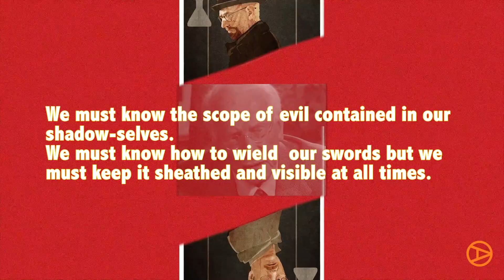The REAL MEANING behind Shiva, Vishnu & Brahma? | A Culture minus Sanskar Video Essay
The psycho-narrative behind religious and theological symbology was a field pioneered by Carl Jung. He was heavily influenced by Vedantic Philosophy espoused in the Upanishads. When we delved into Jung’s writings, we started connecting the dots between his theses and the possible connection with the Hindu Trinity of Brahma, Vishnu and Shiva. Join us in this video as we dive deep into speculative lore, and uncover some dark grand narratives behind its iconography.

For best results, WATCH WITH HEADPHONES ON!

Culture minus Sanskar is run by the indieA Collective: Aakash Chaturvedi and Sandeep Satishchandra

All views opinions expressed are personal.